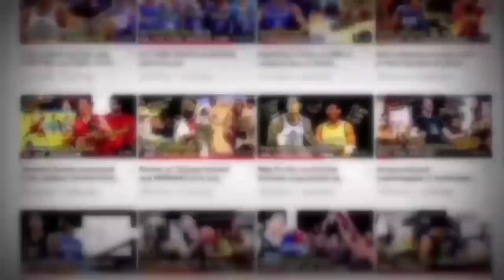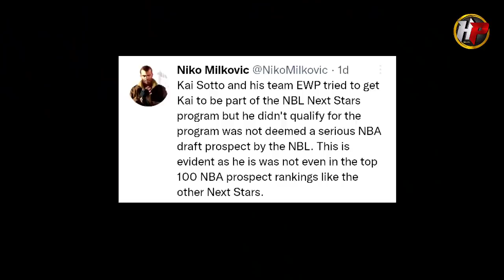Hindi daw nag-Qualify sa Next Star Player program ng NBL si Kai!? Ang MASAKLAP na katotohanan!